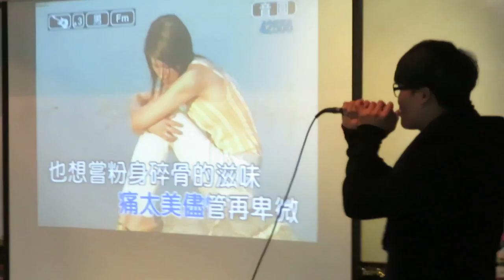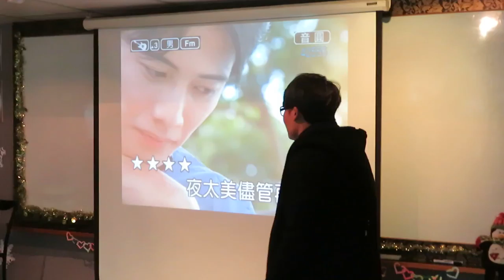171225AY 寰宇台南中心-聖誕節之夜●青年軍歌唱秀21:22